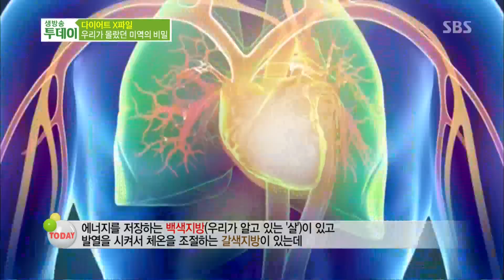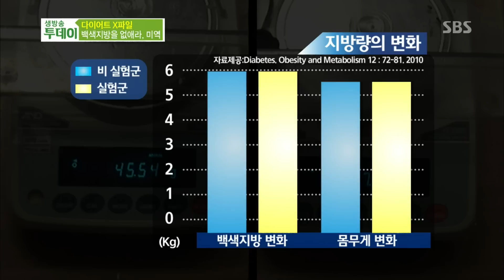다이어트 X파일 @생방송 투데이 140415